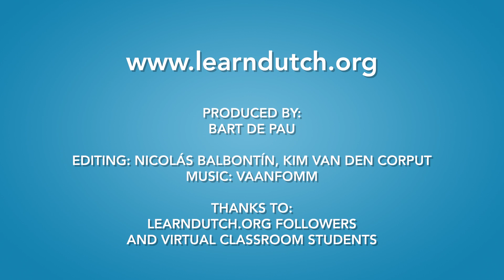Only DUTCH people EAT this! ... watch till they break it!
Have you ever tried the Dutch 'salmiakbal'?

It's probably the biggest culture shock for foreigners with regard to Dutch food! Of all the Dutch liquorice, the 'salmiak bal' has the most extreme taste!

Video in the series 'Only Dutch people eat this!' with learndutch.org followers and virtual classroom students.

Video produced by:
(online Dutch teacher and founder of the Dutch Summer School and Dutch Winter School)

Editing: Nicolas Balbontin, Kim van den Corput, Bart de Pau